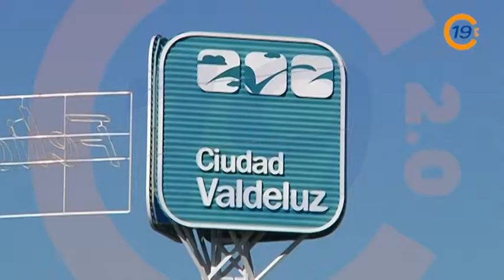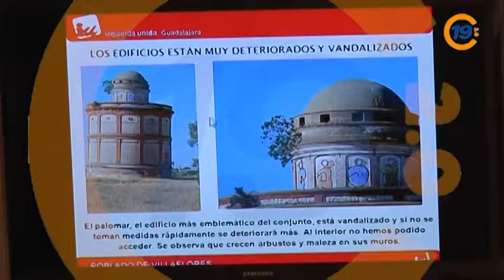20120921 VTR POBLADO VILLAFLORES 1